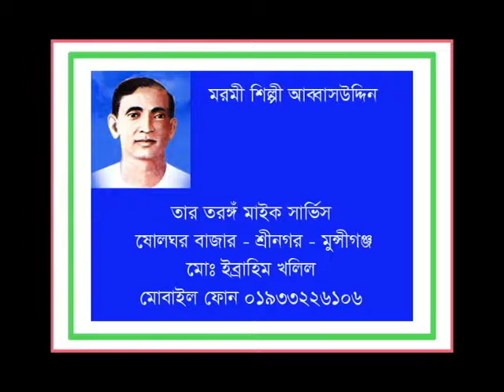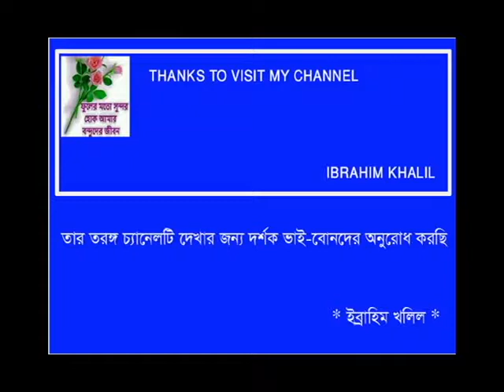KOKILA RE NIVANO AGUN Abbas Uddin Ahmed